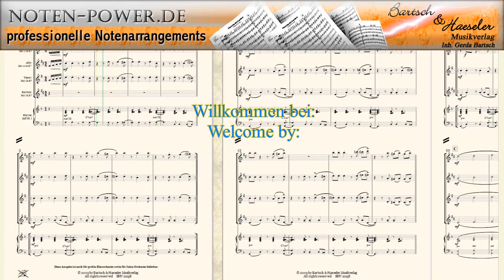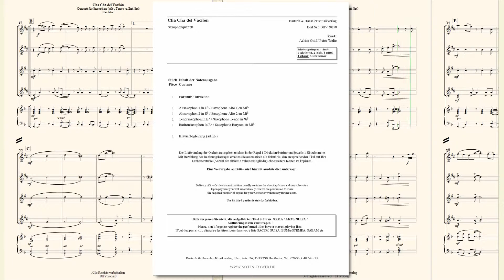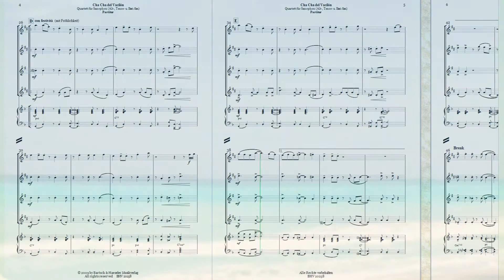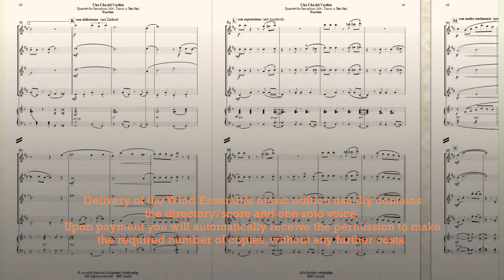Cha Cha del Vacilón von Peter Welte für Saxophonquartett (AATB)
Cha Cha del Vacilón
Originale de Cuba
für Saxophonquartett

2x Altsaxophon in Eb,
Tenor-Saxophon in Bb,
Bariton-Saxophon in Eb.

Bestell. Nr.: / Order No.:
BHV 20258